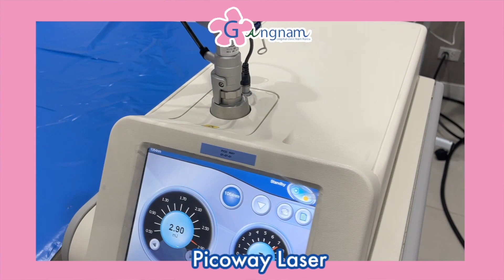Pico Laser เลเซอร์หลุมสิว กระชับรูขุมขนครั้งแรก! Ft.กังนัมคลินิค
วีดิโอนี้แกมมารีวิวประสบการการณ์ไปเลเซอร์หลุมสิว กระชับรูขุมขนครั้งแแรกด้วย  Pico Laser ที่กังนัมคลินิคกันค่ะ! แกมไปโดนป้ายยาจากกลุ่ม FB มา คนพูดถึงเลเซอร์ Pico กันเยอะมาก เเล้วแกมรูขุมขนกว้าง อายุจะ 30 เเล้วอยากให้ผิวหน้าอ่อนเยาว์เลยอยากลองเลเซอร์ดู ทำแล้วเป็นยังไง เป็นแผลไหม ดูแลผิวยังไง ไปฟังกันเลย!

✨ใครดูคลิปจบแล้ว อยากลองเลเซอร์หลุมสิวหรือกระชับรูขุมขนเหมือนกัน สำหรับลูกค้าใหม่ รับไปเลยเลเซอร์ครั้งเเรก ราคา 999 บาทเท่านั้น! เเอดไลน์ด่วน แอดไลน์ หรือ @gangnamclinic ได้เลย 😳

📍พิกัดสาขาที่ไปรับสิทธิ์ได้
เฉพาะสาขาซีคอน ศรีนครินทร์ชั้น3
สาขา สยามสแควร์วัน ชั้น 6
สาขา ซีคอนบางแค ชั้น 3
สาขาฟิวเจอร์พาร์ครังสิต,
สาขา เดอะ พรอมานาด
สาขา ไอคอนสยาม ฝั่ง ICS

✨Timeline↴
00:00 ไฮไลท์
00:29 Intro Pico Laser เลเซอร์หลุมสิว/กระชับรูขุมขน
01:49 โปรลูกค้าใหม่
02:27 ปัญหาในการทำเลเซอร์
03:17 ขั้นตอนการเลเซอร์
04:31หลังทำเลเซอร์/ ภาพก่อน-หลัง
05:53 สรุป

➫ กล้องมือถือ: Iphone 12 Pro Max
➫ โปรแกรมตัดต่อ : Final Cut Pro / Imovie